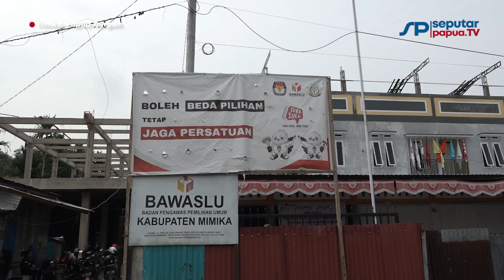Jelang Masa Kampenye, Bawaslu Mimika Gelar Apel Siaga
Badan Pengawas Pemilu (Bawaslu) Mimika menggelar Apel Siaga Pengawasan Penyelenggaraan Pemilu Serentak Tahun 2024 di jelang kampanye.
Apel siaga digelar di Sekretariat Bawaslu Mimika Jalan Hasanuddin – Kompleks Irigasi, Mimika, Papua Tengah, Selasa (21/11/2023) diikuti seluruh staf Bawaslu Mimika, Pengawas Distrik, TNI -Polri, Gakkumdu dan pemantau Pemilu.